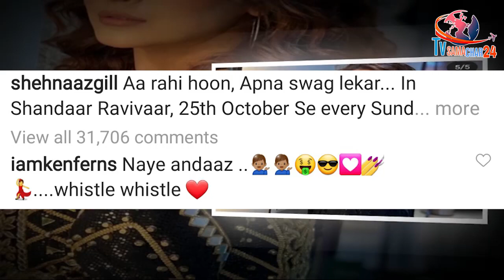शहनाज के Shandaar Ravivaar Promo के दीवाने हुए फैन्स | Shehnaaz Gill Smile in Shandar Ravivaar Promo